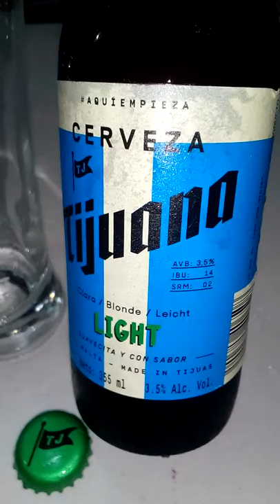Cerveza Tijuana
Capítulo 33 del Catador Novato, Cerveza Mexicana Tijuana